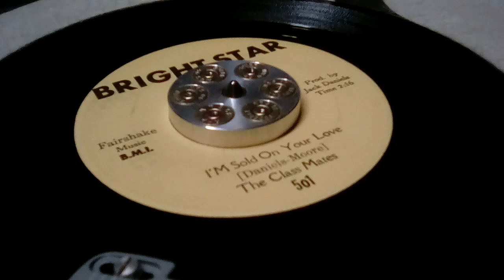The Class Mates"I'm Sold On Your Love"1967 Bright-Star 501